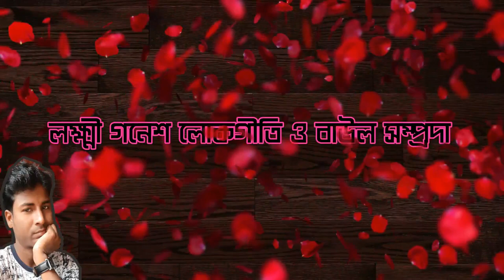পাগলী তোর পাগলা লক্ষ্মী গনেশ লোকগীতি ও বাউল সম্প্রদায় Lakshmi Ganesh Lokogiti Baul gajon dj bapi